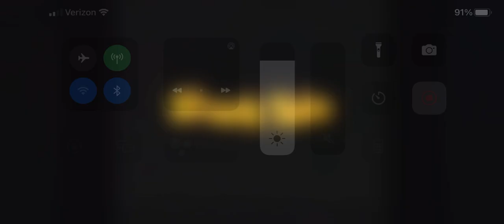Opening To The Incredibles 2005 DVD